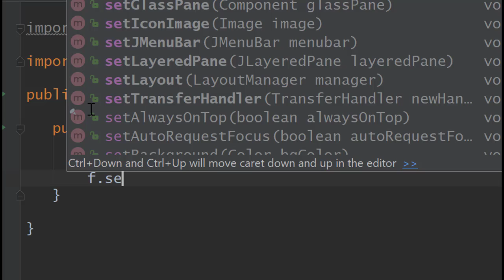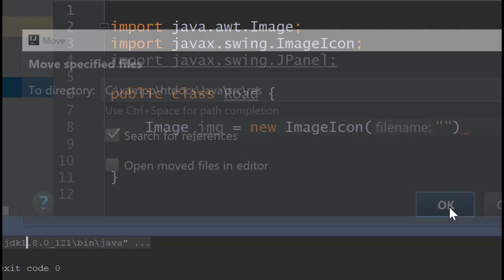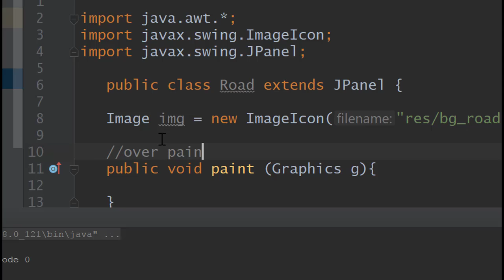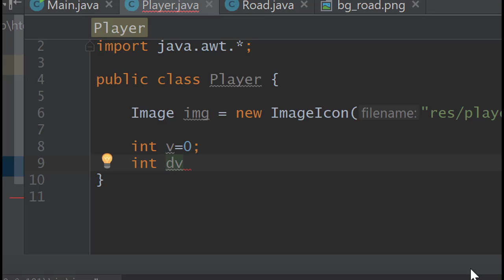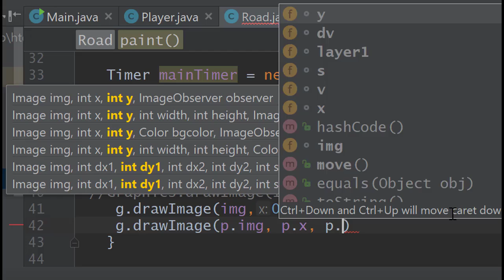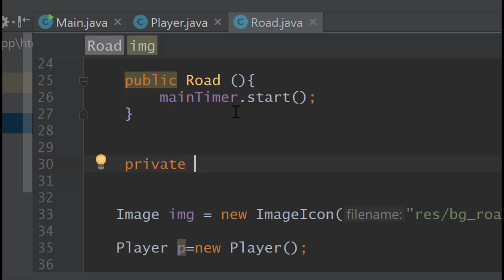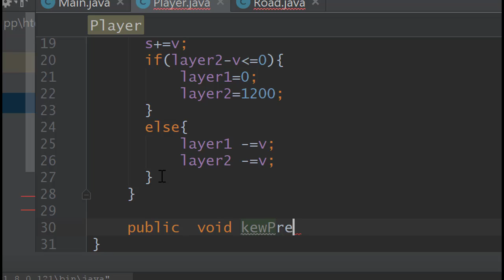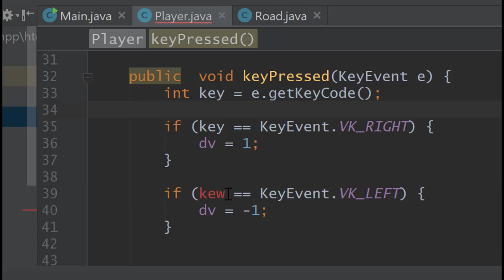Java game from zero, fast coding-programming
Let's program Java game from zero with speed coding.
This code does next:
- Animation (car moves)
- Responsible to keyboard buttons (control speed of the car)
You are welcome to continue this code